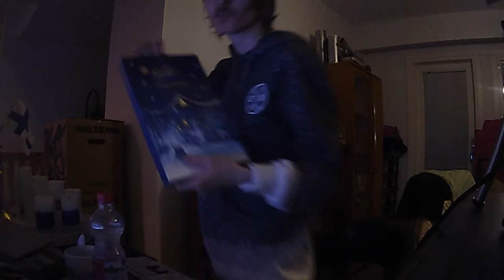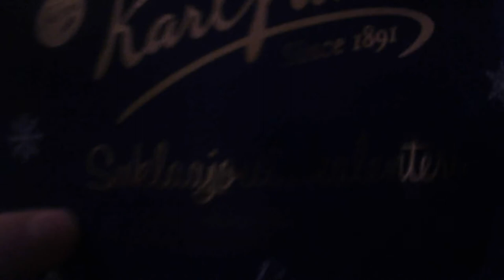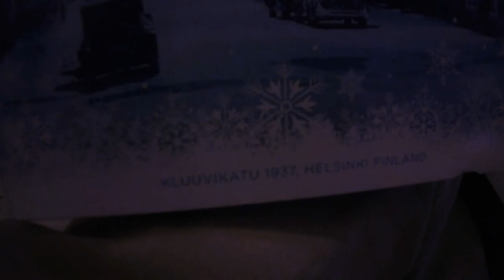Perjantai Ja Radion Kuuntelua